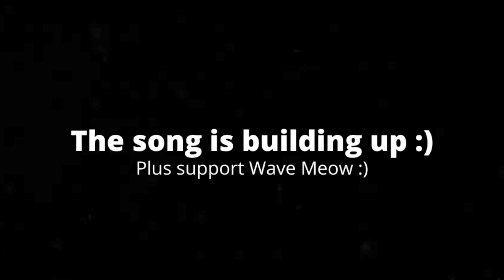[5:18] "Luigi Looking Kinda SUS!!!" Reacting To RWAP: Luigi K**ls Mario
This is my Reaction to RWAP: Luigi Kills Mario. Honestly it was enjoyable. I feel the plot was very basic and the characters lacked a motive, but a lot of it for me was hilarious, mainly unintentionally. I will admit my joke about the music got repetitive fast, and honestly makes me look hypocritical. I only mention this for the future, and to tell people that I'm self aware. Overall I'd give it a 6/10 a passable video